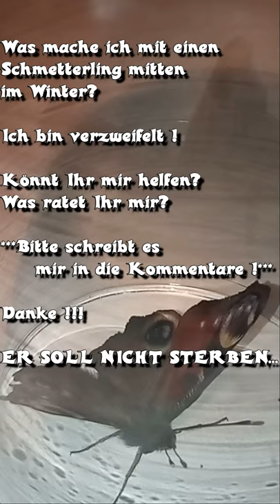Kanaltier Schmetterling 💖 Soll nicht sterben 😢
Ich bin verzweifelt ! War gerade beim zocken und plötzlich knallt ein wunderschönes Kanaltier  Pfauenauge vor meinen Monitor. Gott habe ich mich erschrocken. Nun stehe ich da und versuche Ihn zu retten da ja mein Kanaltier Logo auch ein Kanaltier Schmettering ist. Aber dafür brauche ich eure Hilfe !
Könnt Ihr mir helfen?
Was ratet Ihr mir?
Was soll ich tun ?
Wie kann ich ihn füttern !
Wird er überleben ?

*** Bitte schreibt mir in die Kommentare,
was Ihr machen würdet und warum ! ***

Danke !!!

💖ER SOLL NICHT STERBEN...💖

👉Aber nicht vergessen den Kanal zu abbonieren !!!
Kein Video mehr verpassen...